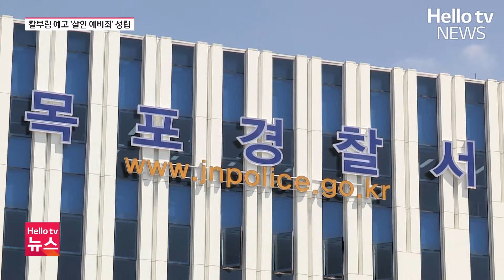흉기난동 예고"청소년도 처벌"...'살인 예비죄' 성립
흉기난동 예고글이 SNS를 통해 확산되면서 우려를 낳고 있습니다.
특히 청소년의 경우 판단력이 부족해 쉽게 따라하게 되면서 청소년과 부모의 각별한 주의가 필요합니다.